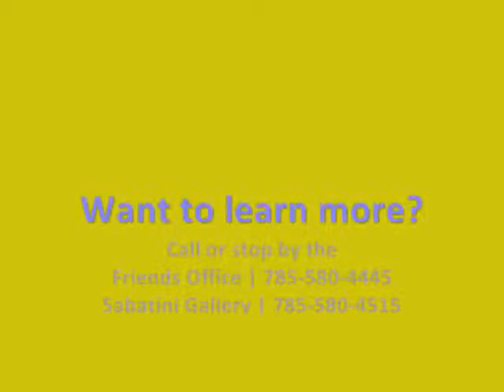52 for 150: What's So Special About The Friends of Art & Friends of the Library?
For week 37 of our Kansas sesquicentennial video series we're taking a closer look at the Friends of the Library and the Friends of Art, as well as some of the artwork they've purchased for the permanent collection, partly to say thank you and partly to inspire new members to join.  This coming weekend is the annual Friends of the Library Book Sale (September 16-18), a volunteer supported, year-long endeavor manifesting in one of the most popular and prolific fundraising events in our community. The Friends are critical partners of the Sabatini Gallery, as their generosity and hard work supports our competitions (The Topeka Competition 3D and The Printed Image 2D) and collection development (buying new art for the Library). The Friends celebrates its 40th anniversary this year!